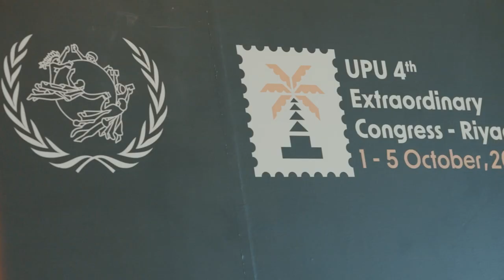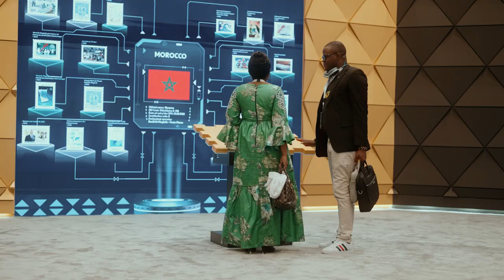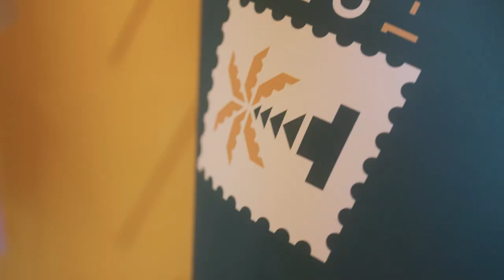UPU's 4th Extraordinary Congress highlights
192 countries, 5 days, several groundbreaking decisions, infinite networking, and limitless hospitality of the host - that is the UPU's 4th Extraordinary Congress in Riyadh summarized.

Take a look at the highlights of the historic event that took place in Saudi Arabia on 1-5 October 2023, marking a milestone for posts and the communities they serve across the world.